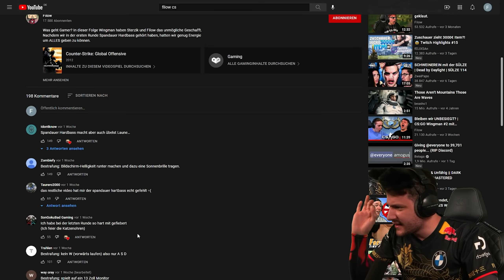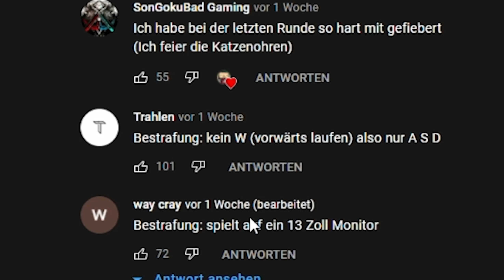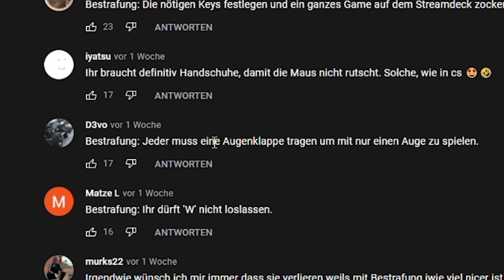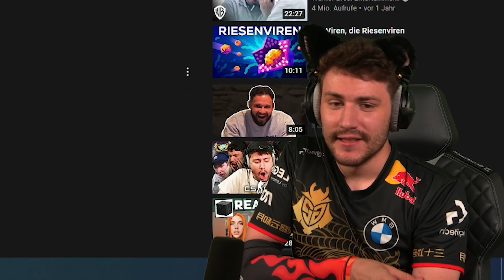So gut, dass die Gegner denken ich HACKE! | Wingman #5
Willkommen zur 5. Folge CS:GO Wingman mit @Filow  !
Schaut unbedingt bei ihm vorbei, um die letzte Folge nachzuholen, falls ihr es noch nicht gemacht habt.
In dieser Folge reimen wir wie die absoluten Reimkings on the Planet. XD
Absolut göttlich.

Schreibt gerne Vorschläge in die Kommentare, was wir uns für zukünftige Folgen bestellen können, wir wählen dann ein paar aus und binden diese Kommentare in die Videos mit ein!

EHRE!

Intro, Kommentare und Handicaps

Game 1 : 02:22
Game 2: 09:44
Game 3: 15:37